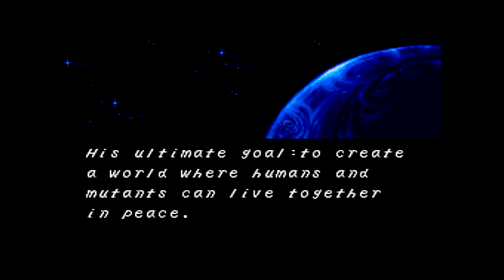X- MEN: MUTANT APOCALIPSE [ SNES ] GAME PLAY PC🎮💻✅ [ 045 ]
X-MenApocalipse

X-Men: Mutant Apocalypse is a beat 'em up video game, produced by Capcom and based on the comics of the fictional superhero group the X-Men, from the Marvel Universe. The game was released in 1994 for the Super Nintendo.

Initial release date: November 1994
Designer: Tokuro Fujiwara
Developer: Capcom
Mode: Single player video game
Studio: Capcom
Platform: Super Nintendo Entertainment System
Genres: Platformer, Fighting, Beat 'em up.

X-Men: Mutant Apocalypse é um jogo eletrônico do gênero beat 'em up, produzido pela Capcom e baseado nas HQs do grupo de super-heróis fictício dos X-Men, do Universo Marvel. O jogo foi lançado em 1994, para o Super Nintendo.

Data de lançamento inicial: novembro de 1994
Projetista: Tokuro Fujiwara
Desenvolvedor: Capcom
Modo: Jogo eletrônico para um jogador
Estúdio: Capcom
Plataforma: Super Nintendo Entertainment System
Gêneros: Jogo eletrônico de plataforma, Jogo eletrônico de luta, Beat 'em up.